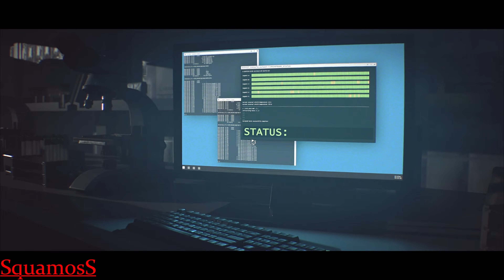The Division 2: Black Tusk World Tier 5 Unleashed! | Mayhem in D.C. - Gameplay Part 14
🎮 Embark on an electrifying odyssey with my gameplay series, diving deep into The Division 2's Black Tusk World Tier 1! 🔫 Join me as we navigate the war-torn landscapes of Washington D.C., confronting the formidable Black Tusk faction, fine-tuning tactical prowess, and unraveling the game's enigmatic secrets.

🌆 From pulse-pounding shootouts to calculated decision-making, this playthrough immerses you in the essence of The Division 2's gaming excellence.

👥 Engage with your fellow Agents in the comments – swap strategies, relive standout moments, and become a vital part of our dynamic gaming community. 🚨